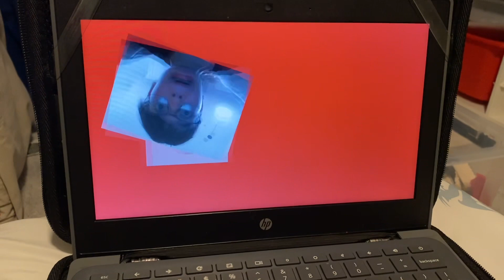Making a sprite cranberry